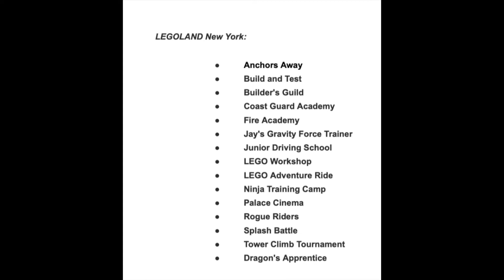Legoland New York vs. Legoland Florida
This video discusses the similarities and differences between two of the LEGOLAND locations.

Here are the links to the downloadable maps...